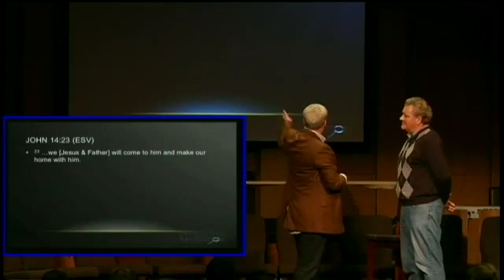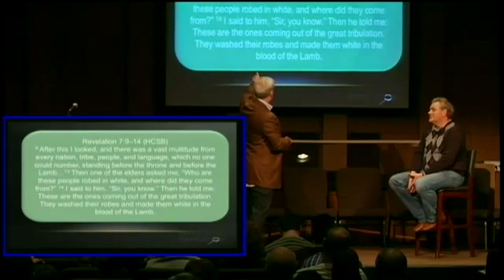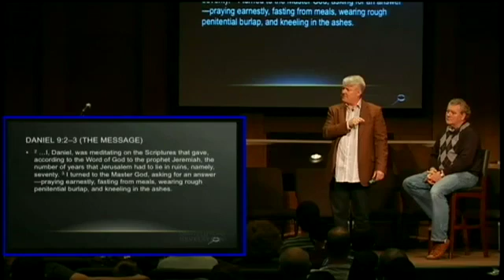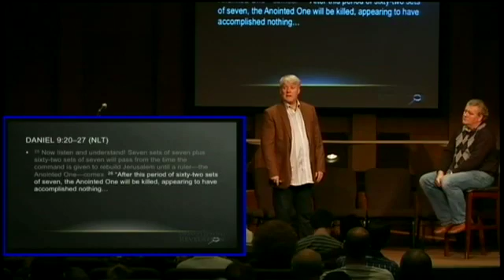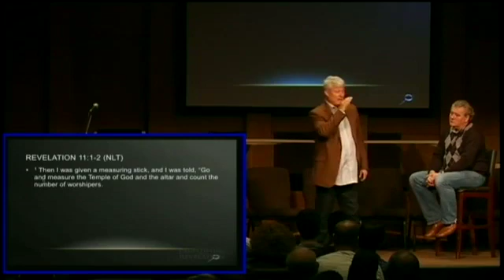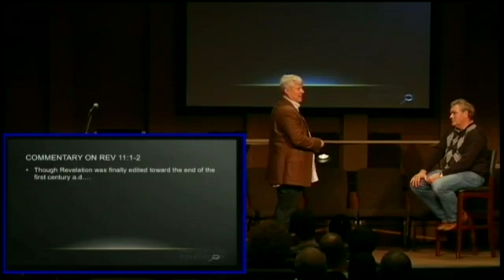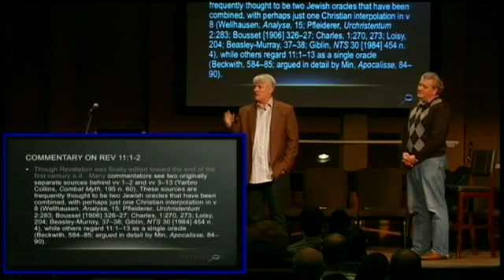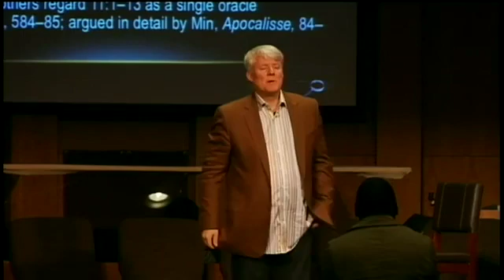Living Life in the Full Presence of God Almighty!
Do you live your life in the full presence of God Almighty? Do you walk in power – not just the power of the Holy Spirit, but the power that comes from walking in authority because you know that God almighty is standing right there beside you? Watch here and be powerfully inspired as you see who God really is, even as He is right there with you.